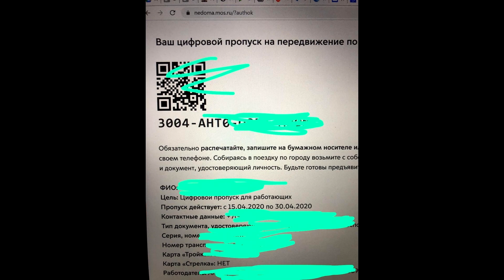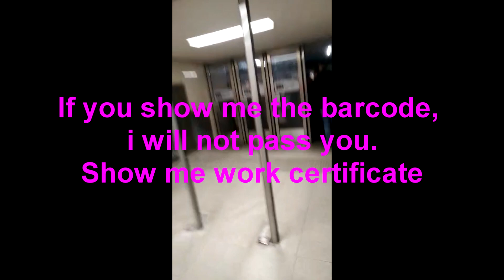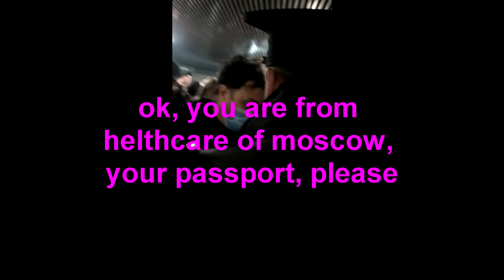Fake video of traffic jam in Moscow subway 15 apr 2020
please make me unsee it
forum911
coronavirus
Text me if you need guide or fixer in Russia.
Send me bitcoins if you like me and you have them  1JSNLetEaX8TTrogqLy7JmZ1vXzUfS4qJA.